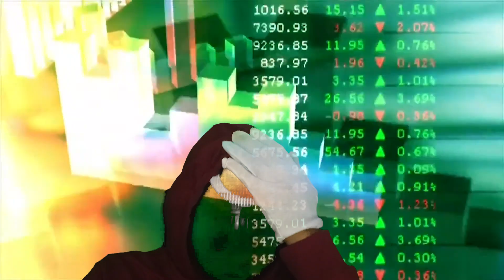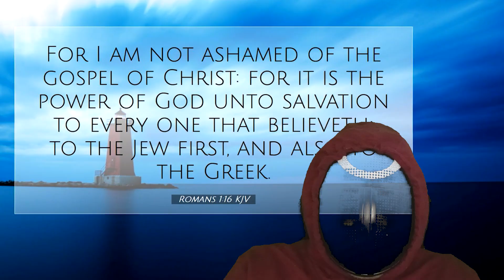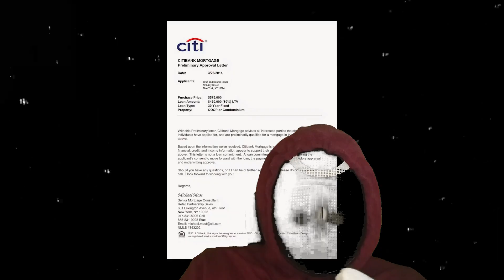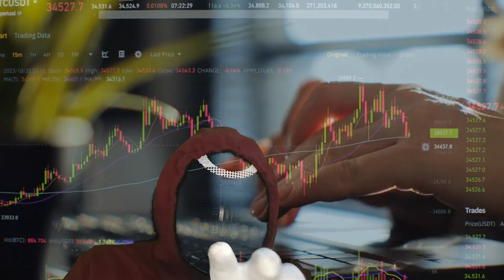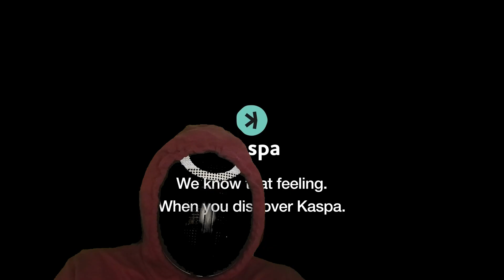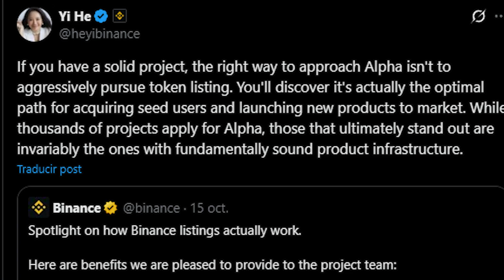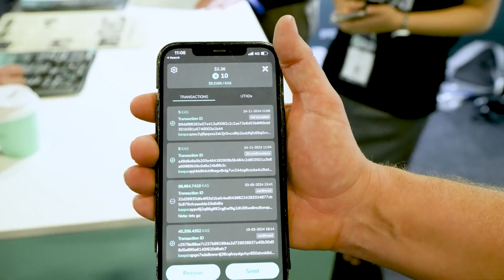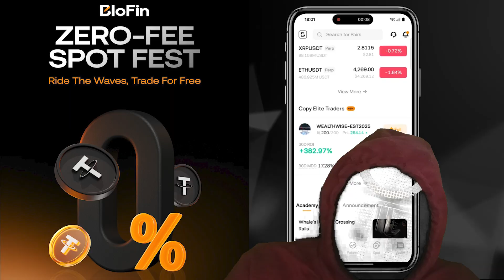Kaspa's DeFi Evolution! From Fast L1 To Privacy Hub With ZK Proofs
kaspa:qp6y32xgv5ncdvz3sqgfahj50uazl56qqeza3rtae65r8skkjj5nv8ytuywm4

Shout out @cxc @XXIMpod @kaspaCurrency @kastunes

Discover how Kaspa is transforming the blockchain landscape by evolving from a lightning-fast Layer 1 (L1) proof-of-work network into a cutting-edge privacy-focused DeFi hub powered by zero-knowledge (ZK) proofs.

In this video, we dive deep into Kaspa’s innovative technology, including Verifiable Programs (vProgs) and decentralized ZK prover networks, that are setting new standards for speed, security, and privacy in the crypto space.

Kaspa has already earned a reputation for its unique BlockDAG architecture, delivering unmatched transaction speeds and scalability while maintaining robust security. But Kaspa’s vision goes far beyond speed.

By integrating ZK proofs, Kaspa is enabling private, trustless verification of transactions and data without revealing sensitive information — a game-changer for decentralized finance (DeFi) and blockchain privacy.

We break down complex concepts like zero-knowledge proofs in simple terms, using real-world analogies to help you understand why this technology is crucial for the future of crypto. Learn how decentralized prover networks like Brevis and Succinct are creating permissionless marketplaces where anyone with a GPU can compete to generate proofs, making the system more decentralized, efficient, and cost-effective.

Kaspa’s Verifiable Programs (vProgs) allow off-chain computations to be securely anchored to the Kaspa BlockDAG, reducing blockchain bloat and enabling scalable, privacy-preserving smart contract functionality. This powerful synergy is positioning Kaspa as a next-generation DeFi platform with unified liquidity, privacy, and speed — all essential for mass adoption.

Whether you’re a crypto investor, developer, or enthusiast, this video will give you a clear understanding of why Kaspa’s DeFi evolution is one of the most exciting developments in blockchain today. Stay ahead of the curve and discover how Kaspa is building the future of decentralized finance with privacy and performance at its core.

What You’ll Learn in This Video:
What makes Kaspa’s BlockDAG architecture unique and scalable
How zero-knowledge proofs (ZK proofs) work and why they matter
The role of decentralized prover networks in ZK proof generation
How Kaspa’s Verifiable Programs (vProgs) enable private, off-chain computations
Why Kaspa is poised to become a leading privacy-focused DeFi hub
The benefits of privacy, speed, and decentralization combined
How this technology impacts crypto investors and developers
Why Kaspa?

Kaspa is not just another blockchain. It’s a fast, secure, and scalable proof-of-work network with a vision to revolutionize DeFi by integrating privacy-preserving technologies. With its innovative approach to ZK proofs and decentralized prover networks, Kaspa is solving some of the biggest challenges in blockchain today — making it a project to watch closely.